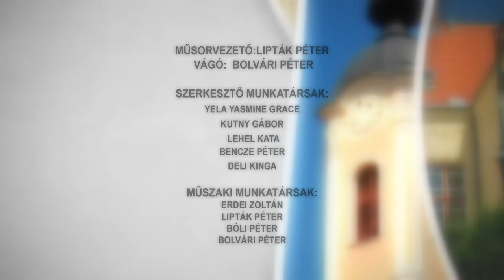Bonyhádi Napló 20220527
Bonyhádi Napló

Több mint 600 millió forintos iparűzési adó bevétele volt tavaly Bonyhádnak
 Utak épültek a zártkerti övezetben – Bonyhád
Arany és Petőfi barátságának két éve a színpadon
Új játszótér – Majos